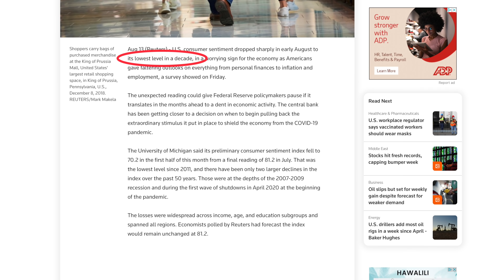Consumer Sentiment Drop Exposes Fed Cannot Taper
The Fed can never taper. Coming off the back of some of the largest economic stimulus in history, US Consumer Sentiment just had its 3rd largest drop on record. With sentiment plummeting, fears of the specter of deflation are front and center in policy makers' minds. Things like this are what will force the economy into either a deflationary death spiral or a hyperinflationary collapse.